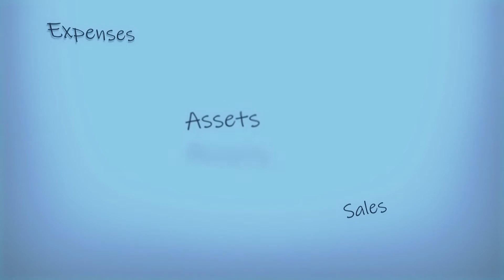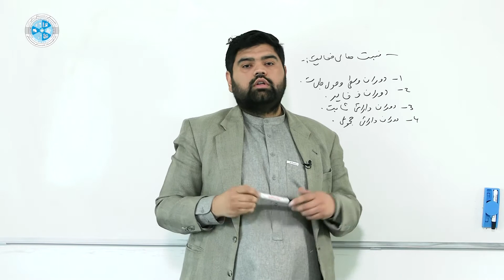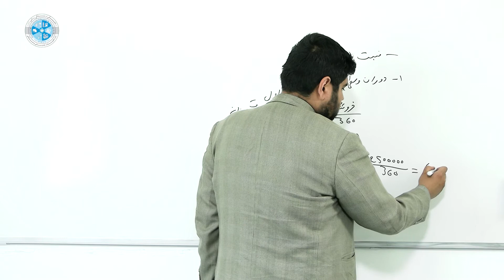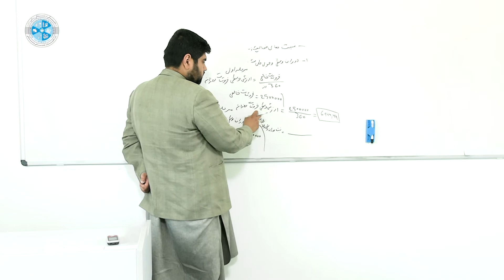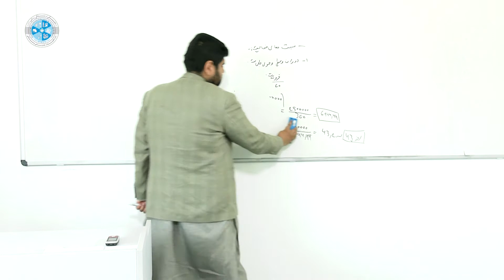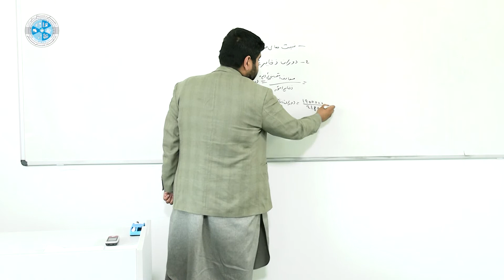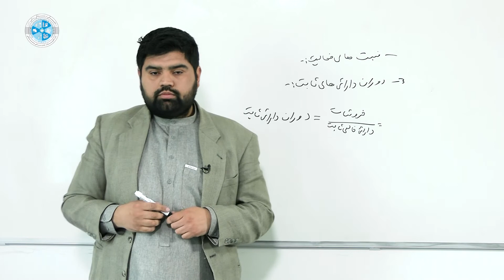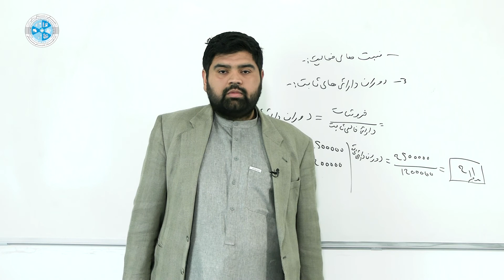Financial Management – Lesson 78 | مدیریت مالی – درس ۷۸ – نسبت های فعالیت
رشته: محاسبه
صنف: چهاردهم
سمستر: دوم
مضمون: مدیریت مالی
موضوع: نسبت های فعالیت
استاد: منصورالدین معراج

Faculty: Accounting
Class: 14th
Semester: 2nd
Subject: Financial Management
Teacher: Mansoorddin Meraj